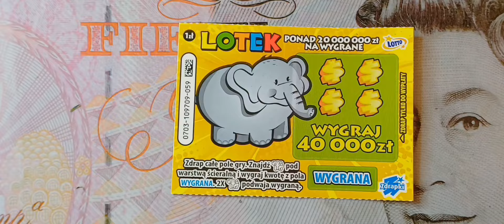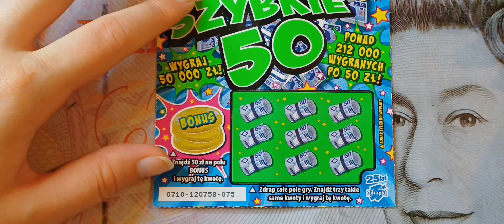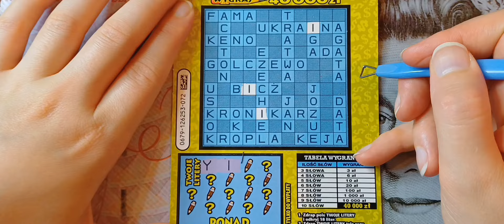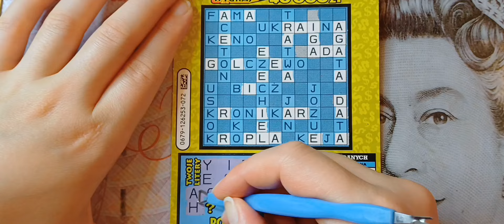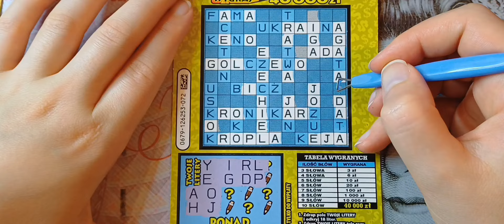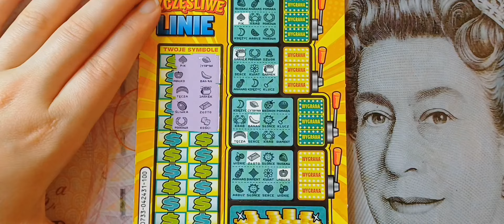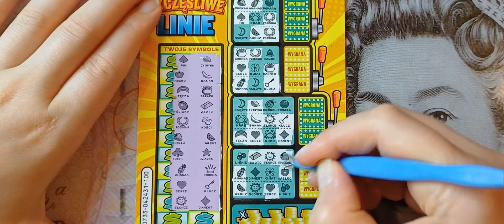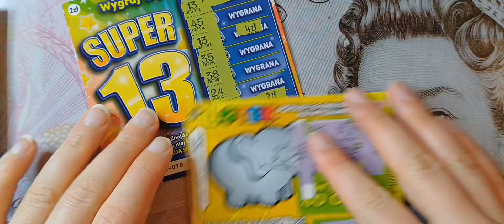Na bogato 😂 W małych nadzieja 😉